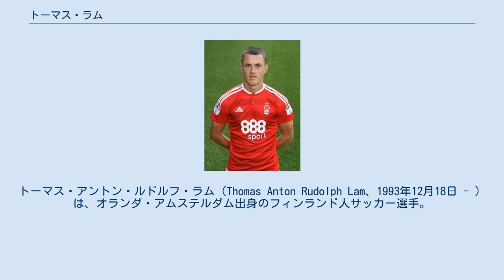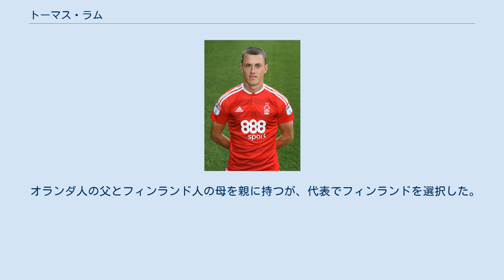トーマス・ラム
トーマス・アントン・ルドルフ・ラム（Thomas Anton Rudolph Lam、1993年12月18日 - ）は、オランダ・アムステルダム出身のフィンランド人サッカー選手。
CSKAソフィア所属。
ポジションはDF。
フィンランド代表。
 2005年にAZアルクマールの下部組織に加入し、順調にステップアップし、2011年にプロ契約を結んだ。
2011-12シーズンよりトップチームに昇格し、 翌シーズンの2012年9月16日、ローダJC戦にてトップチームデビューを果たした。
2013年12月12日、UEFAヨーロッパリーグのPAOKテッサロニキ戦でトップチーム初ゴールを記録した。
 2014年7月24日、PECズヴォレに移籍した。
8月16日のFCドルトレヒト戦で公式戦デビューし、10月29日のKNVBカップHHCハルデンベルグ戦ではDFながらハットトリックを達成し、6-1での大勝の貢献した。
結果、2シーズンの在籍でレギュラーとして活躍し、リーグ通算64試合4得点を記録した。
 ズヴォレでの活躍から古巣のAZを始めアヤックス・アムステルダムなどがラム獲得に動いたが、2016年7月8日、ノッティンガム・フォレストFCがラムをフリーで獲得した。
8月6日、デビュー戦となったバートン・アルビオンFCとのリーグ開幕戦では移籍後初ゴールを記録するなど、順調な滑り出しを見せた。
しかし、その後は怪我の影響もあり、徐々に出場機会を失っていった。
 トゥウェンテへのレンタル 2017-18シーズンはFCトゥウェンテにレンタルされた。
レンタルされた理由は、ノッティンガム・フォレストの監督を務めていたマーク・ウォーバートンがラムに、今シーズンの構想に入っていないと告げたためである。
しかし、トゥウェンテではシーズンを通して安定したプレーを続け、リーグ戦28試合に出場した。
 2018年8月29日、ズヴォレと2年契約を結んだ。
 2015年6月9日、エストニア代表戦でフィンランドA代表デビューを果たした。
 オランダ人の父とフィンランド人の母を親に持つが、代表でフィンランドを選択した。